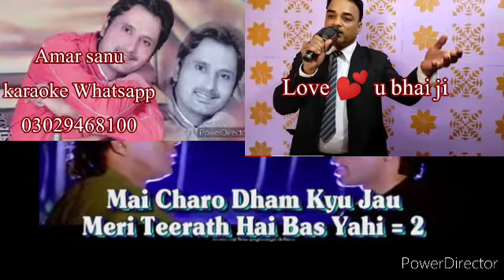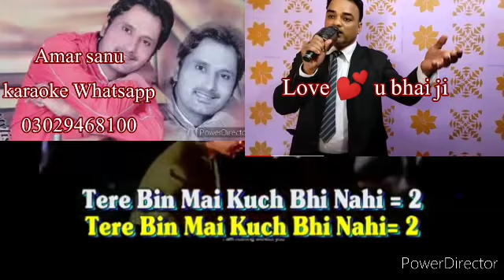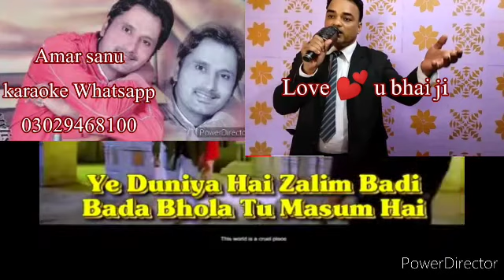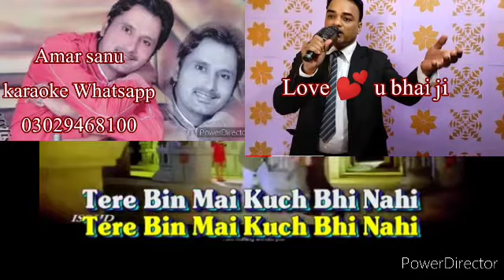Tere bin Main kuchh bhi Nahin Kumar Sanu ji udit Narayan ji karaoke by Amar sanu singar